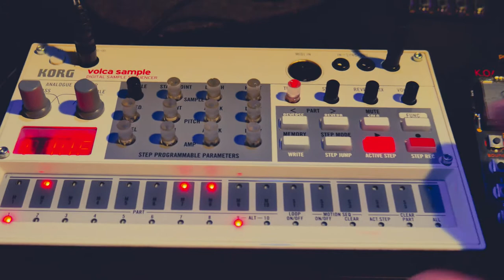Korg Volca Sample & Pocket Operator PO-33 Holiday Jam Part 2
This is part 2 of my double header holiday jam session, starring the Volca Sample and the PO-33 K.O.  These 2 pair up beautifully and I have so much fun making music with them.

Happy Holidays, and lets close out 2020 with a bang. and a clap...and some hi-hats! Enjoy

Gear Used:

Teenage Engineering Pocket Operator PO-33 K.O.